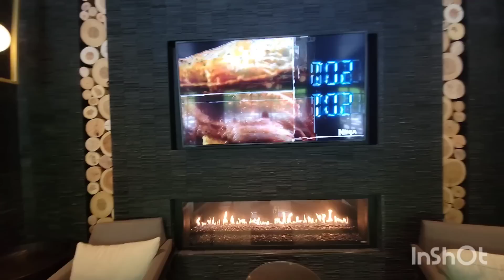Marwa luxury life begins!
Video features iam_marwa new look compared to old look. iam_marwa luxury life compared to iam_marwa soft life